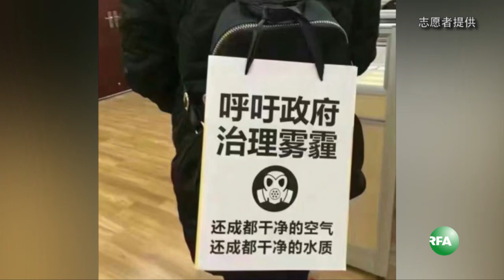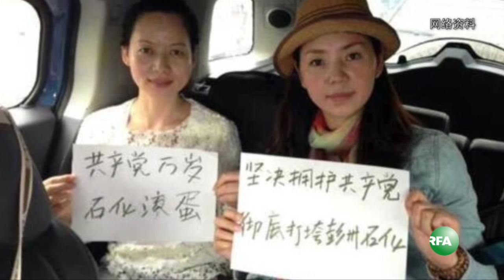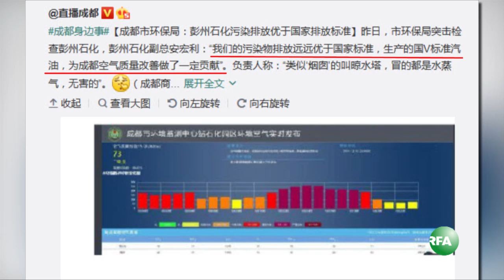成都雾霾严重 彭州石化再成舆论焦点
四川成都近半个月来受到严重雾霾影响，PM2.5数值多次“爆表”，市民们多次上街表达不满，与此同时，一些市民将矛头指向彭州石化，认为雾霾严重与其有关。彭州石化再次被推上风口浪尖。

以下是自由亚洲电台特约记者扬帆的采访报道

听众谈话